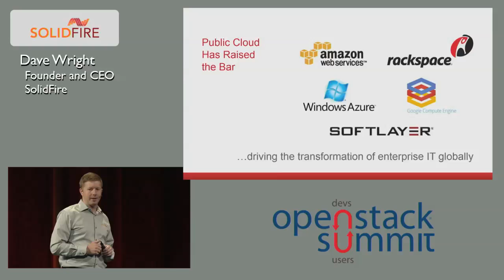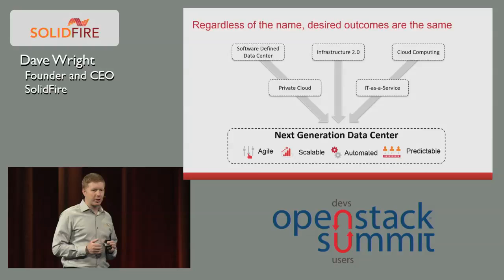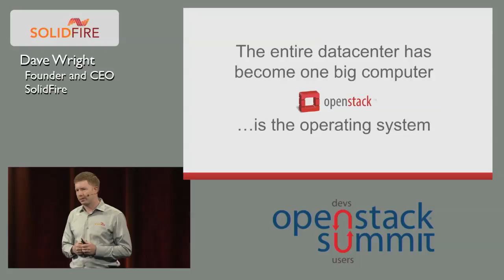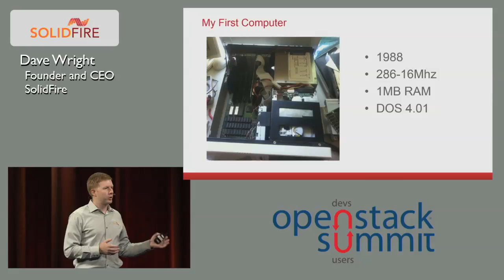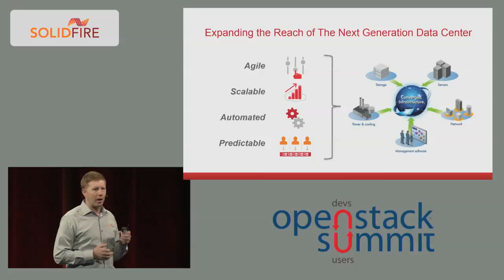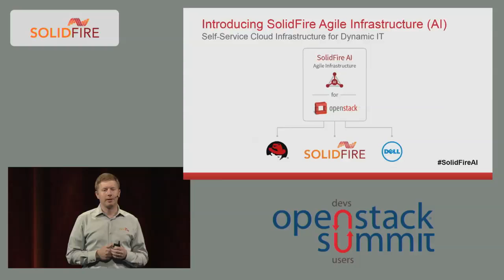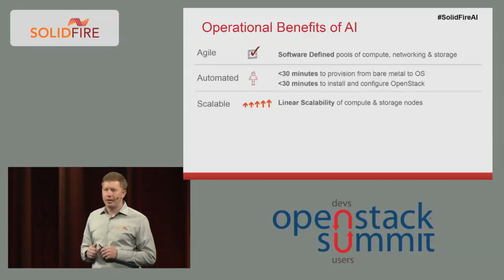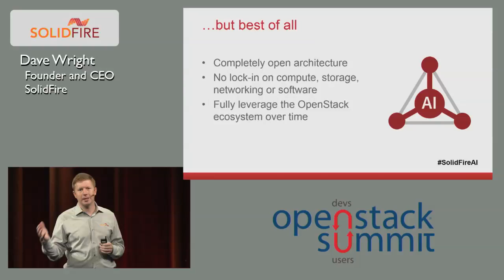Atlanta 2014 Keynotes: SolidFire Keynote, The Data Center Becomes the Computer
In this keynote, SolidFire, CEO Dave Wright will discuss his vision for the Next Generation Data Center. The time is now for OpenStack to deliver on its promise as a critical enabling technology in the transformation of how IT services are being delivered by service providers and enterprises globally. Customers and partners will join SolidFire on stage throughout this keynote to discuss the innovation happening across the OpenStack ecosystem to increase the agility, automation, predictability, and scale of IT infrastructure.